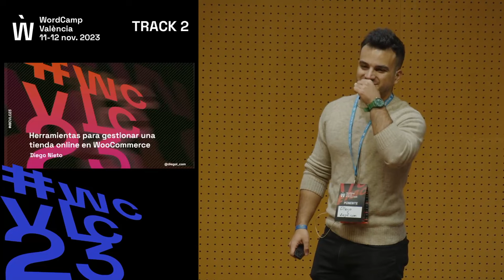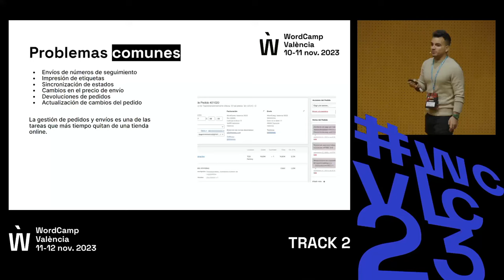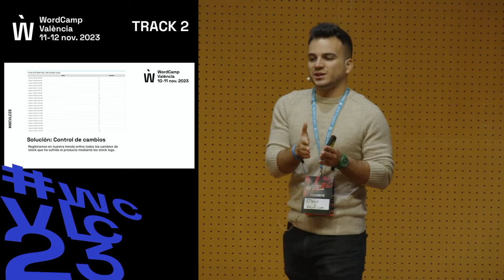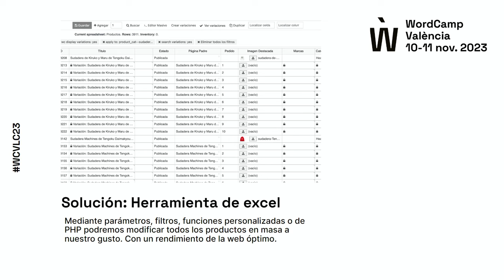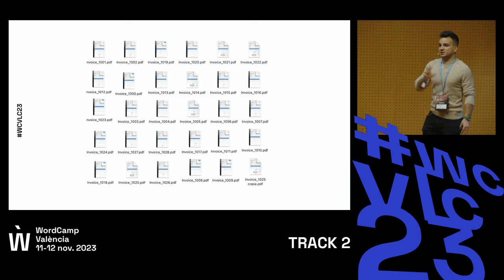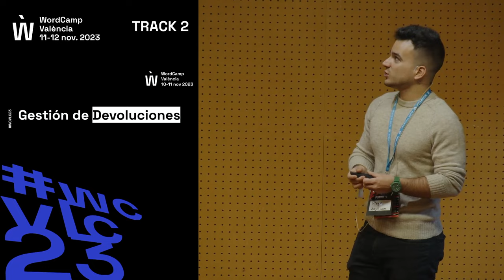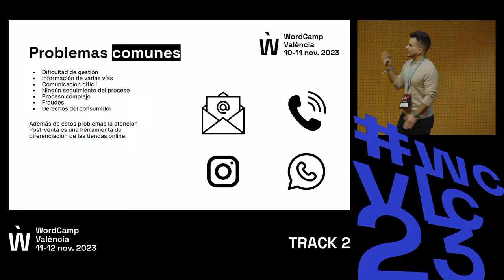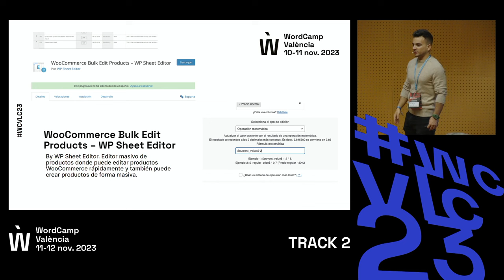Herramientas para gestionar una tienda online en WooCommerce | Charla WordCamp Valencia 2023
00:00 Presentación
01:56 Introducción a la charla WC Valencia
02:57 Gestión de Envíos en WooCommerce
07:41 Manejo de inventario en WooCommerce
11:27 Cambios o edición de productos en Masa
16:08 Cierre de trimestre con WooCommerce
19:52 Gestión de devoluciones en WooCommerce
26:40 Pregunta: ¿Exportar productos con distintos IVAs en WooCommerce?
27:40 Pregunta: ¿WP Sheet editor también sirve para usuarios?
28:20 Pregunta: ¿Usar logística de Amazon FBA y conectarla con WooCommerce?
30:40 Pregunta: ¿Limitaciones del plugin WP Sheet editor?
32:25 Pregunta: Listado de facturas ¿Cuándo se ha generado en WooCommerce?
34:43 Pregunta: Integración con WooCommerce Membserships

Charla de la WordCamp Valencia 2023. Una WordCamp es un evento organizado por la comunidad de WordPress, enfocado en compartir conocimientos, experiencias y desarrollar redes de contactos. Incluye charlas, talleres y actividades para usuarios de todos los niveles.

Veremos de forma práctica, diferentes tareas del día a día que necesitaremos hacer en una tienda online. Tanto la explicación del problema con el plugin/herramienta que usaremos para solucionarlo.
Como por ejemplo:

– Cierres de trimestre.
– Problemas de cambios de stock.
– Cambios de precios o edición de productos en masa.
– Gestión de pedidos/devoluciones.
– Problemas con los clientes.
Y algunos mini-problemas comunes… Además si sobra tiempo, podrás preguntar opciones